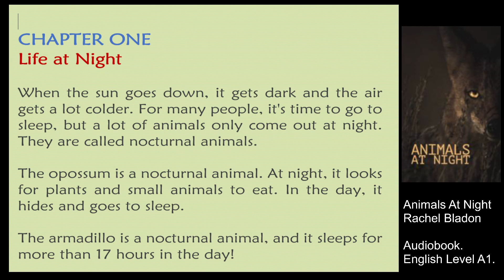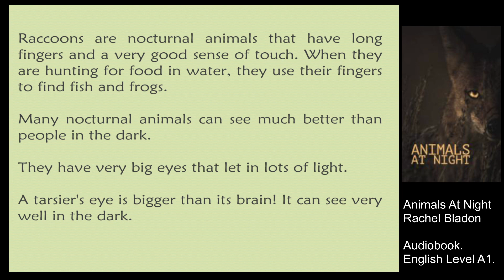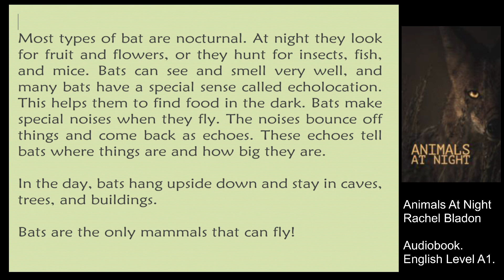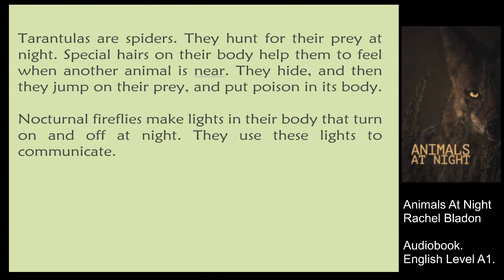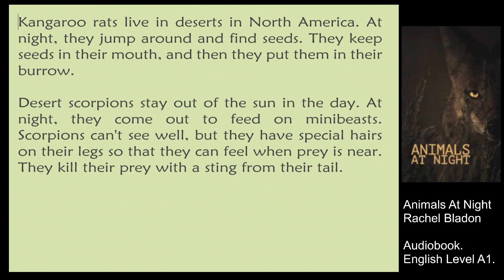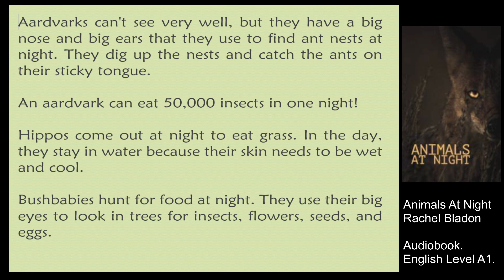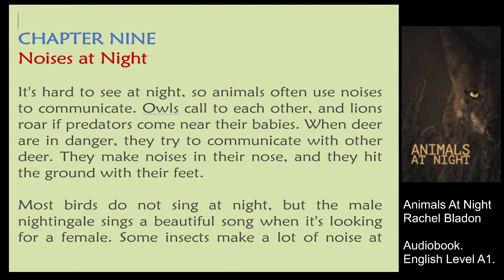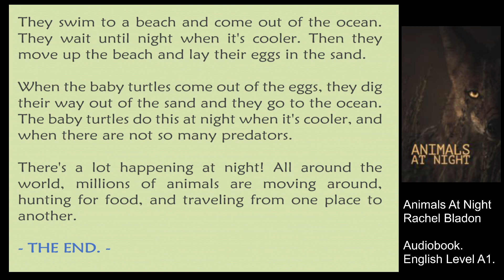Animals at Night - Rachel Bladon - English Audiobook Level A1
0:00 Intro
0:13 Chap 1 - Life at Night.
1:33 Chap 2 - Special Senses
2:54 Chap 3 - Flying at Night.
4:24 Chap 4 - Ocean Animals.
5:30 Chap 5 - Minibeasts.
6:42 Chap 6 - Desert Animals.
7:58 Chap 7 - African Animals.
9:18 Chap 8 - Animals Asleep.
10:28 Chap 9 - Noises at Night.
11:35 Chap 10 - Traveling at Night.

At night when people go to bed - many small and large animals leave their cozy burrows and go hunting. They begin their active animal life. Many of them can hunt all night and rest during the day. They clearly see in the darkness, no worse than in daylight. After sunset it gets much colder. This is an active period for such animals as possums. These are completely nocturnal beasts. At night, they begin to look for food - plants, insects and small animals. There are other animals that can be active day and night, depending on their needs - like tigers. And the rabbits leave the holes early in the morning and at sunset, when part of the predators have not woken up yet, and some have already gone to sleep. This is a good way to be safe as long as possible.